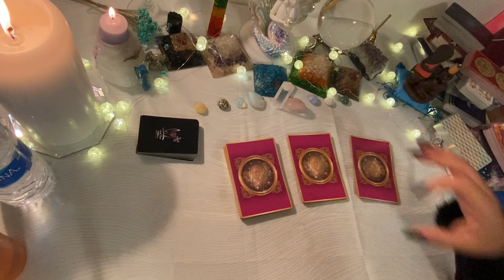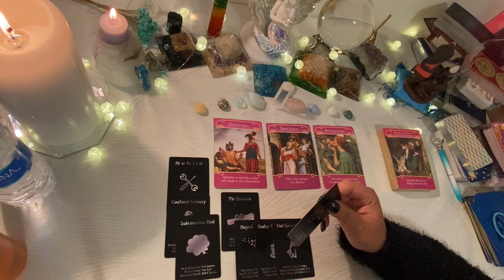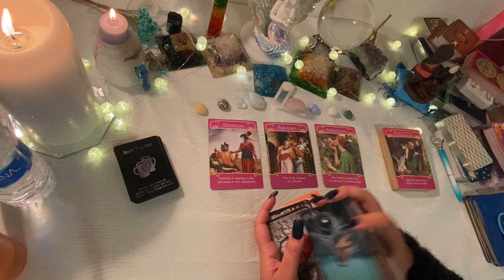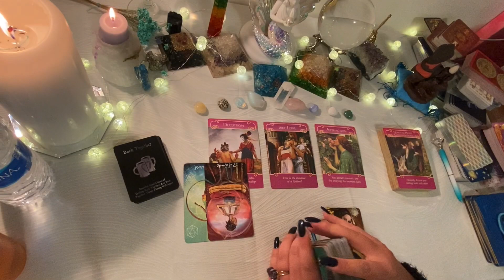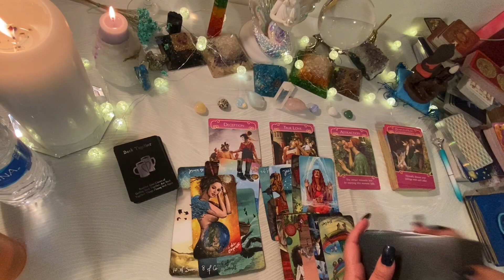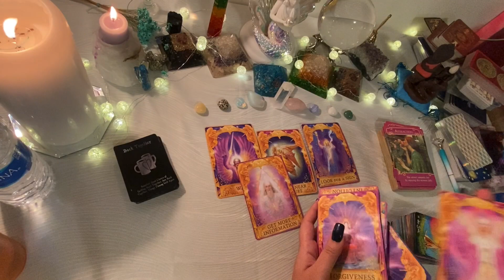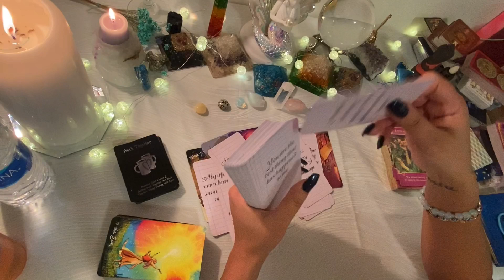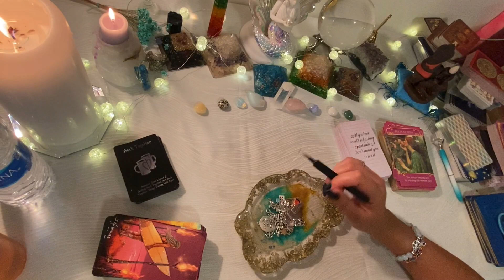Sagittarius they LOVE you! The mask will come off 😬🔮🙏🏽🤭🧿🥰😎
Hello Lovies !!!

I hope you enjoy this new video is a reading for Sagittarius.

General Reading (10-20 minutes): $19.99
Extended Reading (30-60 mins): $55.55

About me:

Hi 👋🏽 YouTube Fam ! My name is Julissa 🙃 I am from New York 🌃. I am an empath, clairvoyant, clairaudience, clairsentience and physic 🥰😬. My life goal is to help everyone by giving them guidance, love and light 🙏🏽. I am also an artist 👩🏽‍🎨 you can check out my art on Instagram at @m3rmaid_tr3asur3 🙏🏽

🧜🏽‍♀️💙 If this reading resonated with you and you would like to send a tip, all tips will be going back to this channel so I can make more like so 😬 you can tip me via PayPal or Cashapp. 🙏🏽Bless !!! 💕🧿